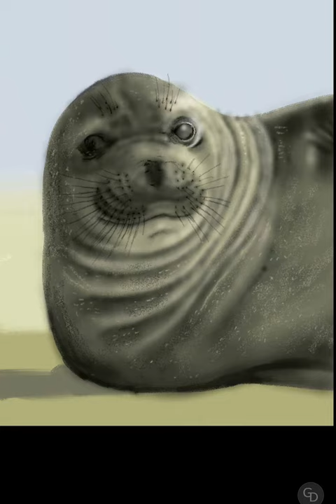Drawing Animals - Seal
This is time-lapse video showing process of drawing Seal.

The female elephant seal is lying on the beach.

App: PenUp

I drew this during 1 hour and half.

I wish all of you enjoy my animal drawings and process videos.